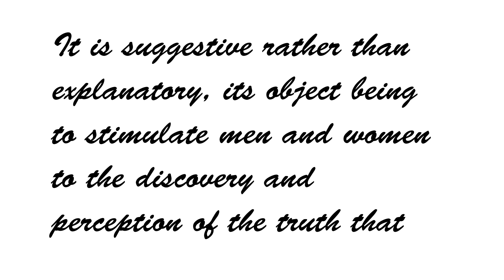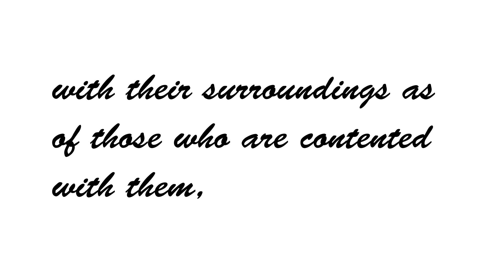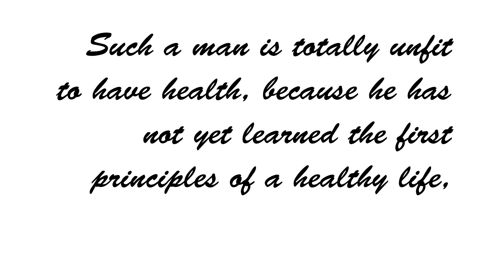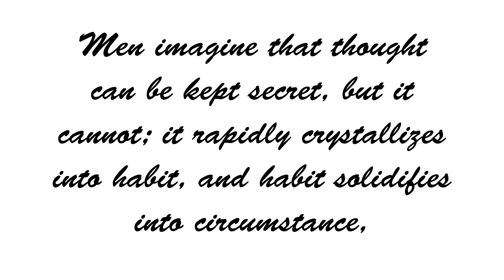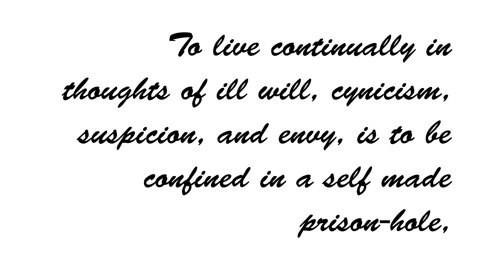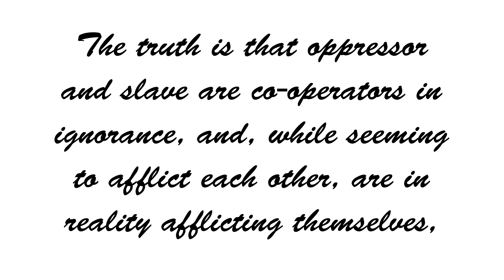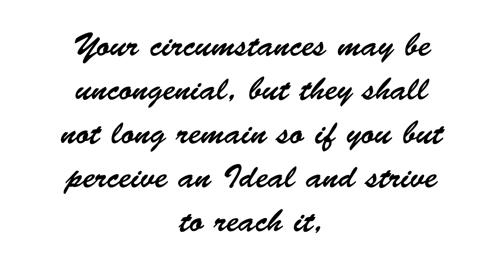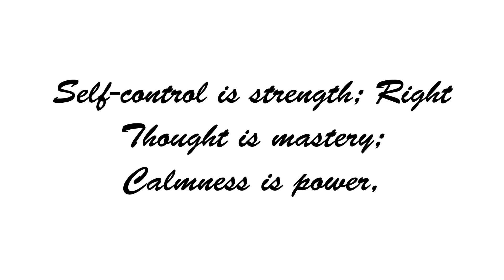As a Man Thinketh, by James Allen PG4507